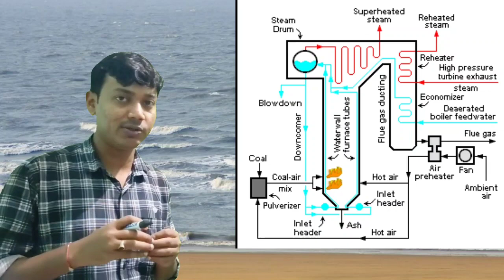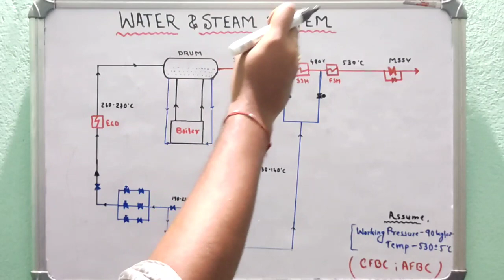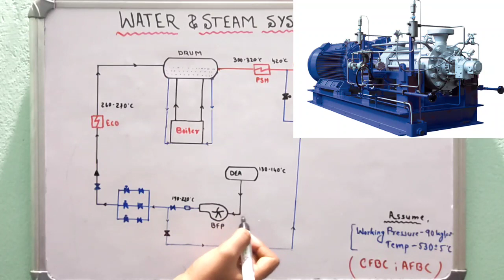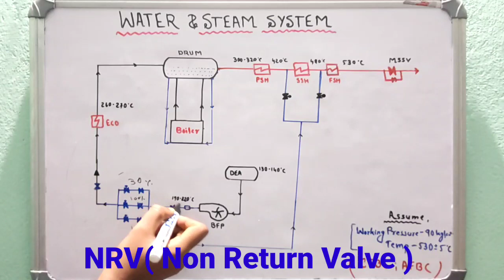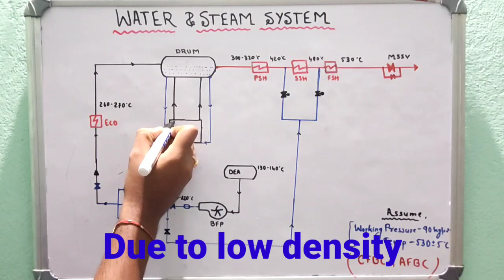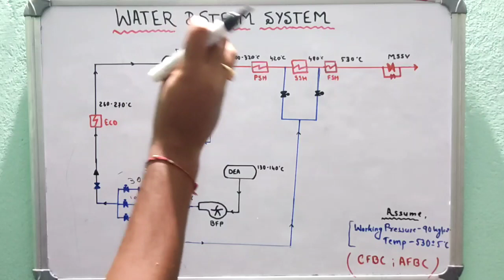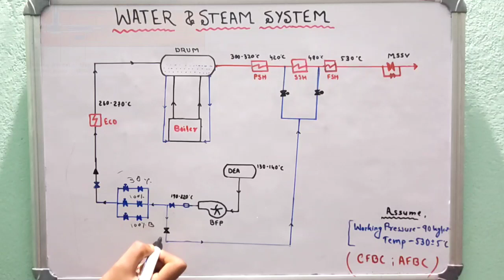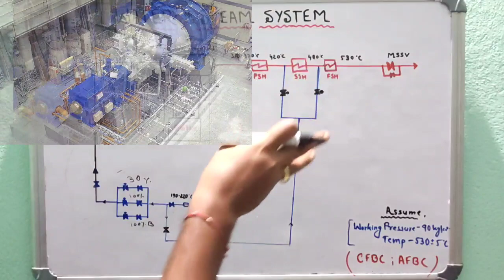WATER & STEAM SYSTEM / CFBC / AFBC Boiler / Water & Steam Circulation in Boiler [Hindi]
About Video
This video is informative of engineering student, power plant engineer & workers, general knowledge purpose and also for technical, BOE exam & Interview.

CFBC Boiler

Air  & Flue Gas Path